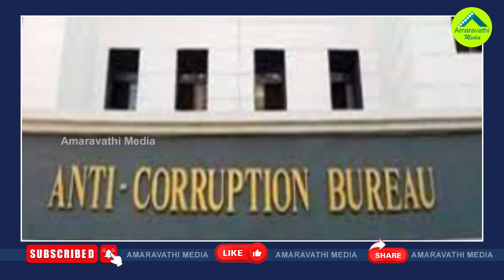చంద్రబాబును వదలని సీఐడీ..సుప్రీంలో మరో పిటీషన్|CID Files Caveat In Supreme Court Against Chandrababu